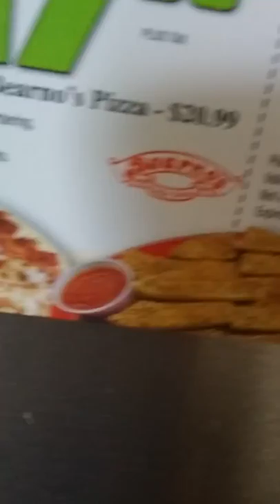Dmp tv the choosing show